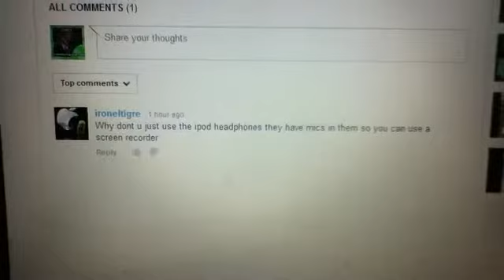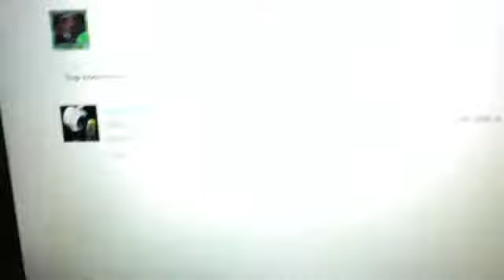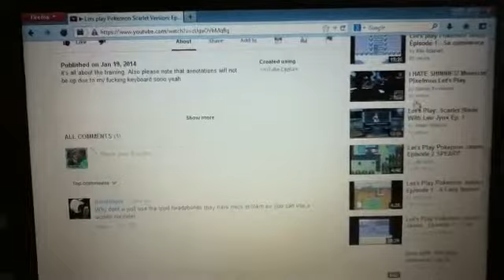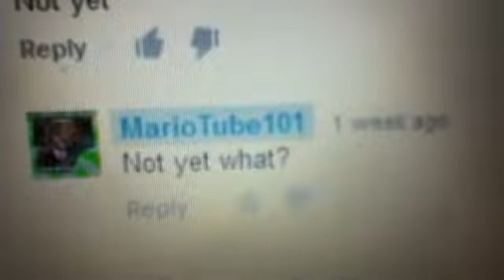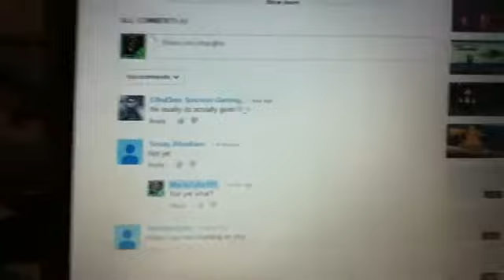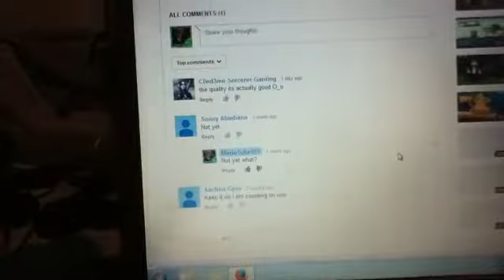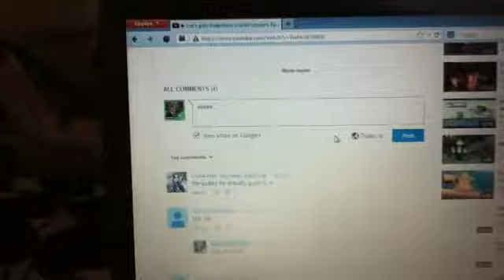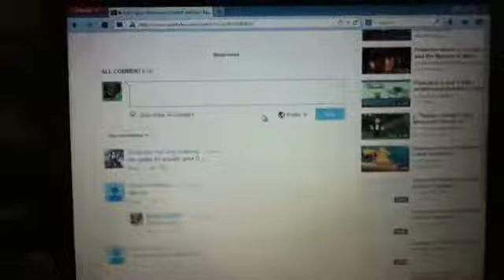Commenting rules.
These are the rules for commenting. Please follow them and maybe think twice before commenting. Thanks.